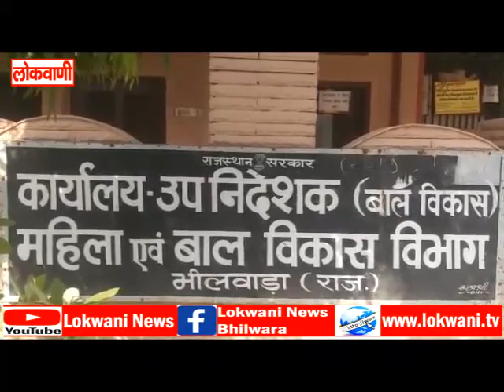आशा सहयोगियों ने कहा अब वो कोरोना सर्वे तब तक नहीं करेगी जब तक कोविड-19 की बकाया राशि नहीं मिल जाती